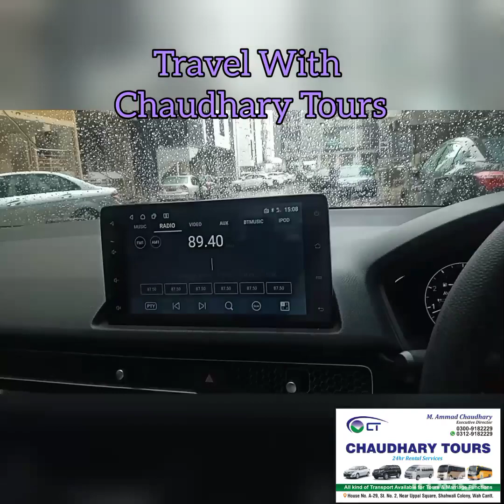Islamabad Tour | Explore Islamabad With Chaudhary Tours |03129182229